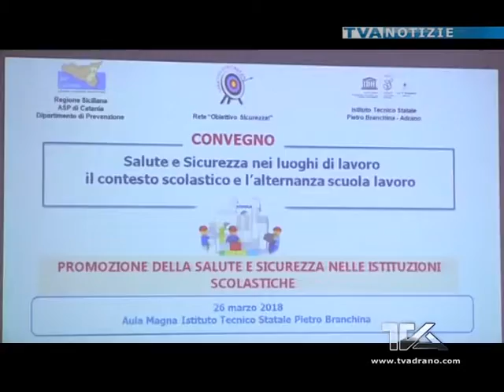Adrano. Convegno su salute e sicurezza nei luoghi di lavoro